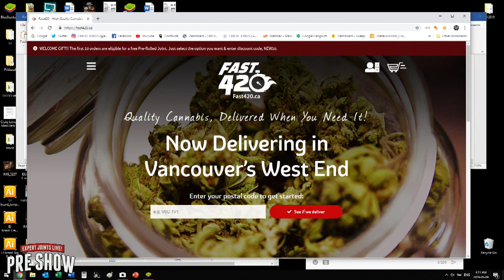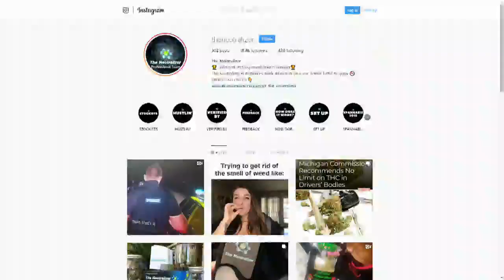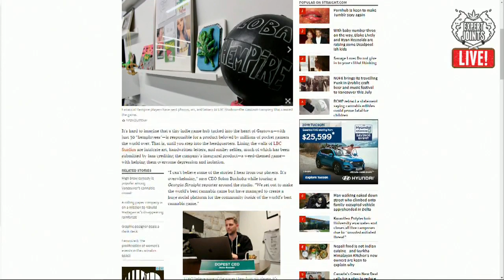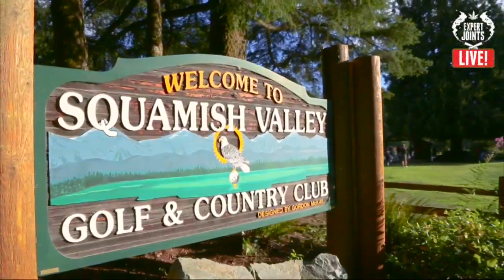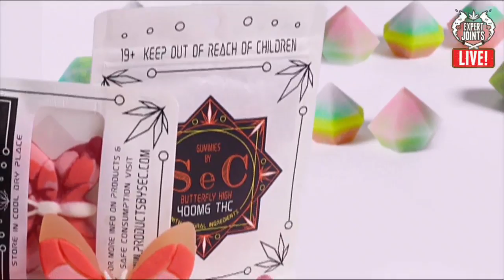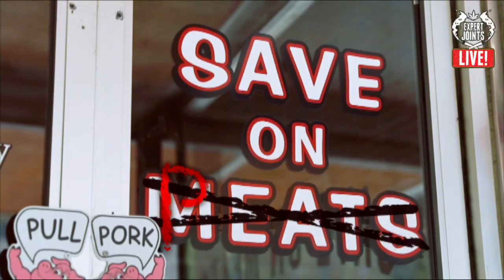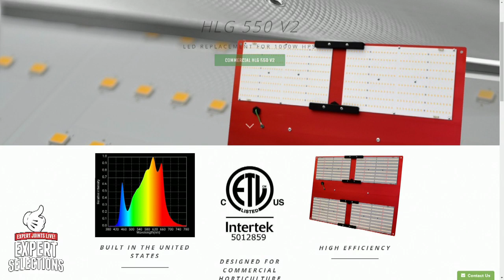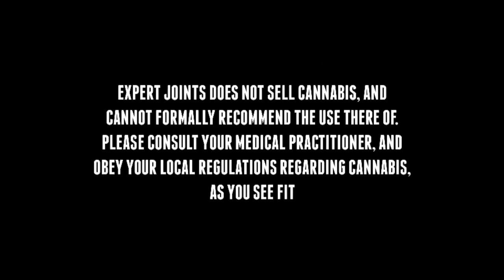Expert Joints LIVE on CLN - Building A Hempire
Join Craig Ex Thursday at 4:20pmPT from Studio 710, for another episode of "Expert Joints LIVE!"

This week Craig welcomes back the Hempire team to Studio710 for episode 175 of ExpertJoints LIVE! Tha Big Puffa brings Dab Time music from Vancouver based artist Vials; and Grand Master Level offers up some enlightening Grow Tips. All that, and the latest addition to the ever growing list of Expert Selections too.

**Expert Joints does not sell cannabis, and cannot formally recommend the usage of cannabis. Please consult your medical practitioner, and obey your local regulations regarding cannabis, as you see fit.**